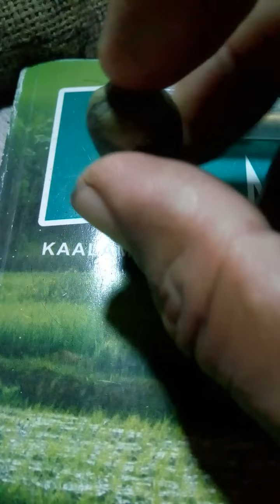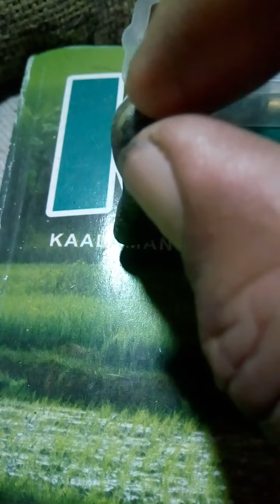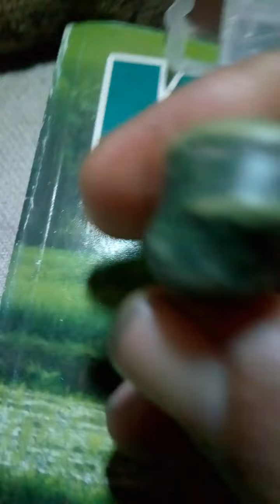paa ng tamaho oh ingkanto...